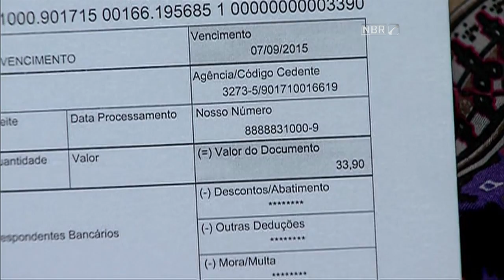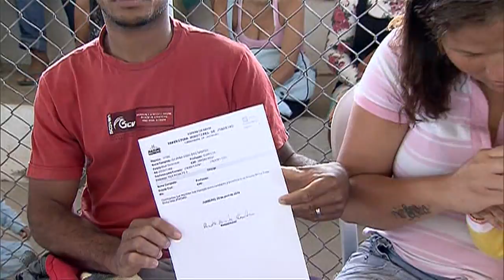Dilma Rousseff participa de entrega de residências do Minha Casa Minha Vida no Ceará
ATIVIDADES DA PRESIDENTA - 28.08.15: Nesta sexta-feira, a presidenta Dilma Rousseff participa da entrega de 2.701 moradias do Minha Casa Minha Vida em Caucaia, no Ceará. Também serão entregues residências em mais seis municípios de quatro estados brasileiros.